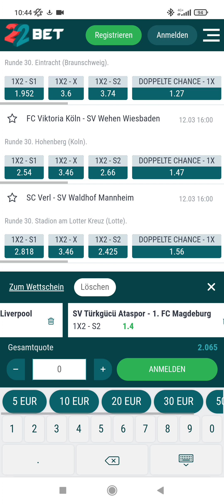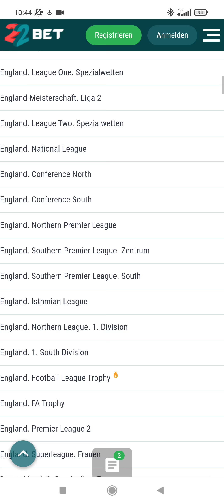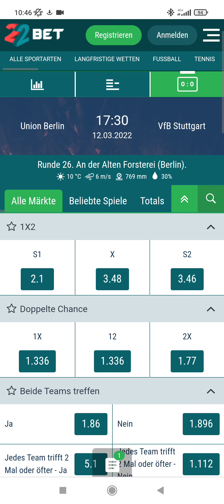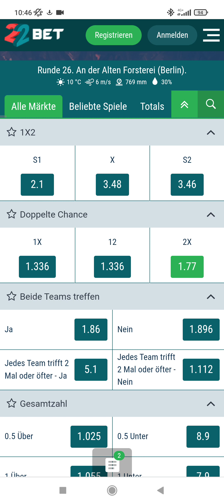Meine Tipps zum Wochenende 😊⚽✌🏻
besucht gerne Mal meine Telegram Gruppe.

schönes Wochenende 😊